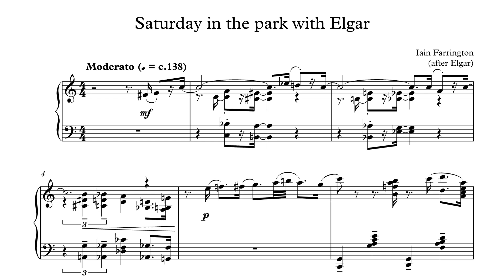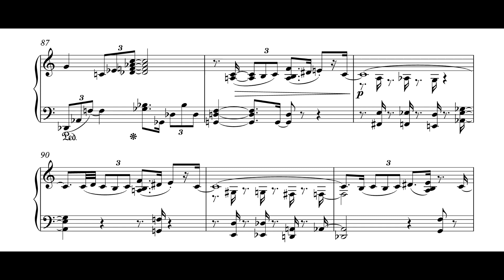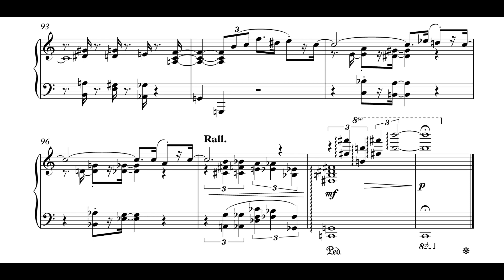Elgar - Land of Hope and Glory (jazz version)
Elgar/Farrington - Saturday in the park with Elgar (Land of Hope and Glory): piano solo
A jazz-inspired piano work based on Elgar's 'Land of Hope and Glory', a melody from his Pomp and Circumstance March No. 1. It is a song well-known for its use at American graduation ceremonies. This piece treats the melody in a happy swing style, and was inspired by a walk through London's Hyde Park before the 'Last Night of the Proms'. The title alludes to Stephen Sondheim's musical 'Sunday in the Park with George'.